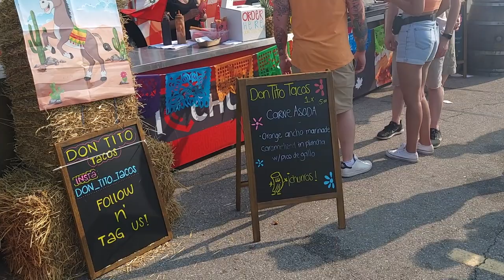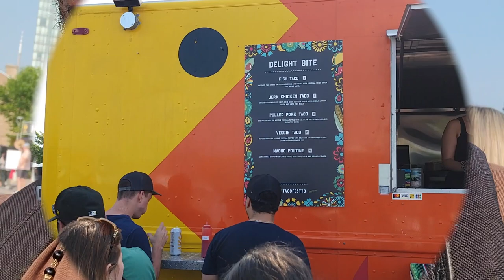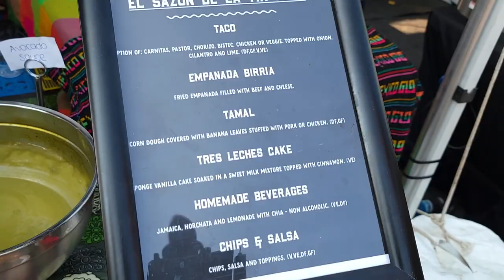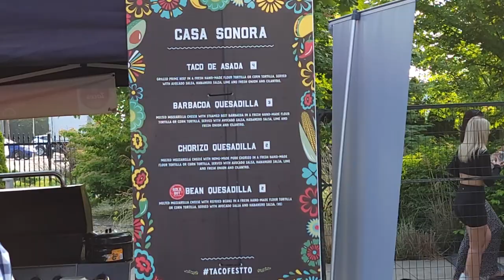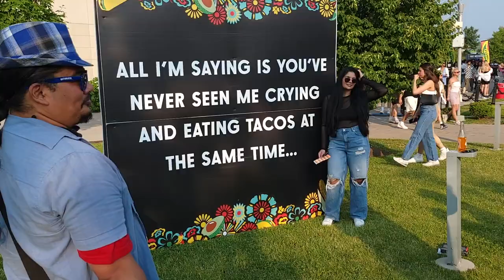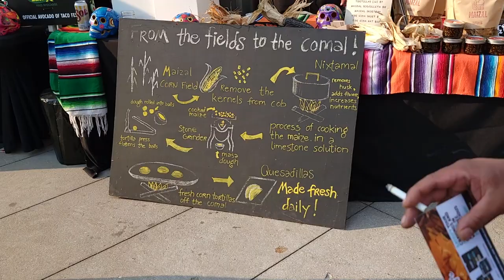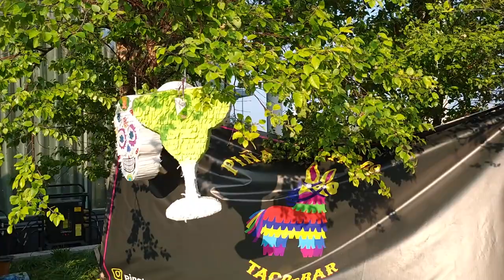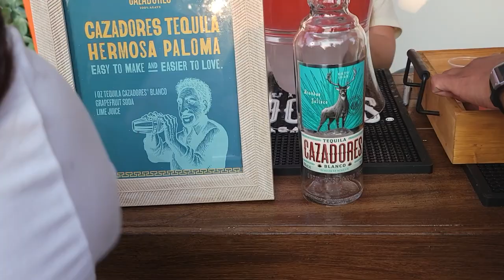I Found The Best Taco's In Town...Taco Fest Toronto 2023 🌮🌯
The hottest summer kick-off event is back!

An electric atmosphere showcasing some of Toronto’s best and most celebrated chefs with an authentic Mexican twist. Join us for tacos, guacamole, churros, tequila, hot sauce, and everything Mexican!

The Food

With over 175 variations of tacos, guests can expect to indulge in the city’s top offerings of both traditional Mexican cuisine and new takes on your favorite classic dishes.

VENDORS

Serving Toronto's Best

ATOMIC 10
BALAM
BIG JERK SMOKEHOUSE
BIRRIA CATRINA
BOOYAH
BORN2EAT
BURGER DROPS X FONDA BALAM
CASA SONORA
CHURROS BY REBOZOS e CLANDESTINA e DELIGHT BITE
DOPE AS DUCK
EL SAZÔN DE LA TÍA FLOR
EL TROMPO
FLOR MEXICANA
FONDA LOLA
FUNNEL CAKE DREAM
HEY WEY
HIELITO BITS
KING CATERING
KONG'S HOT TACOS
LA TORTILLERIA
MAD MEXICAN
PANCHOS BAKERY
PASTOR TACO
PICO DE GALLO
PINATA TACOS e POR VIDA X MAIZAL
RANCHO RELAXO
REBOZOS TAQUERIA
RICKS GOOD EATS e ROSALINDA
ROSES COCINA e TACOS DEL MAR
TACOS MORAS
TACOS DON TITO
THE MIGHTY COB
TITA'S MEXICAN
TUHMALI
VALERIE
WRESTLERS

The Drinks

Taco Fest will feature handcrafted specialty cocktails &  beverages, including Margaritas, Palomas Mi Casas, the best in Tequila, Mezcal, and more❗️

Activations

Indulge in the best of Toronto’s Taco & Mexican Cuisine, while enjoying the sights and sounds of the Authentic Mariachi Band, Salsa Dancers, & Live Music.

The Vibe

This three day Fiesta celebrating all things Mexican alongside Toronto’s most celebrated chefs is sure to bring out your favourite cocktails, music, interactive games, dance lessons and of course Tacos!

LOCATION

Toronto's Premier outdoor venue.

The Grounds at Hotel X

115 Princes' Blvd,
Toronto, Ontario

Hotel X Toronto

111 Princes' Blvd,
Toronto, Ontario

Tacos. Tequila. Mezcal.

Don't miss the hottest summer kick-off.

Cravings Food Co.